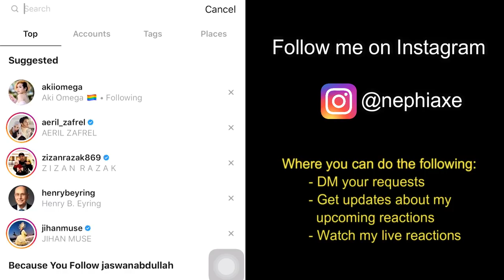Jarno vs. Wudstik - Cry Me a River (The Battle | The voice of Holland 2013) | REACTION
DO YOU HAVE AN URGENT VIDEO REACTION REQUEST??

Avail of our SPONSORED REACTION deal which entitles you of a single video request to be done soonest and also a shoutout as a sponsor. Ofcourse you can opt not to be mentioned.

2. Send me a screenshot of your payment proof via my Instagram account (@nephiaxe) or via email  along with your request, preferably a YouTube link to the requested video.

Please note that availing a SPONSORED REACTION deal is on a first-come-first-served basis. I will inform you via email the priority sequence upon receiving your email.

I am Nephi Acaling. I am native to Bacolod City but currently living in Cebu City, Philippines. I’ve lived in different countries like Singapore, Japan and United States due to job assignments. In fact I was in the US when I started this channel thus the confusion sometimes where I am truly based.

I have completed my Bachelor of Science in Mechanical Engineering degree and I am currently working as a Project Control Engineer.
At a time, I was a band vocalist performing every Friday and Saturday night at a local bar chain but recently decided to quit from my band to focus on my YouTube Channel and my full-time job as an engineer. I was also a member of the Filipino Voice Symphony where I was taught by professional chorale singers and we actually bagged the Gold Medal in the International A cappella Championships held in Singapore in 2011. I was also the Glee Club President and the singing trainer for various competitions when I was in the university which was a humbling experience for me.

Ever since, I started watching television as a kid, I realized that I enjoy analyzing and commenting on things related to singing performances. I believe this was the foundation of my interest towards making a reaction channel.
I am a self-motivated, and a disciplined soul. I am always keen to up-skill myself by learning new things whenever I get a chance.
My real strength is my attention to detail. I pride myself on being sensitive to the beauty of vocal embellishments, be it major or very subtle.
Most importantly, I keep my reactions real and natural.